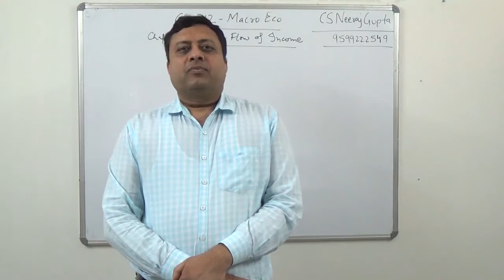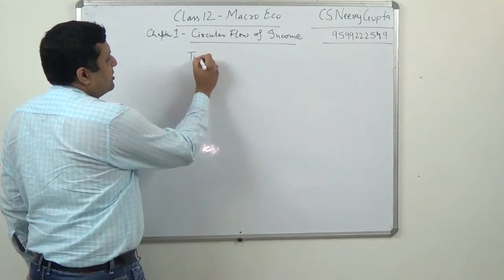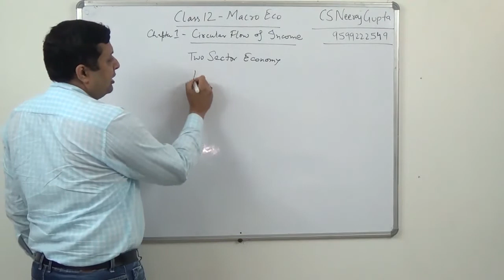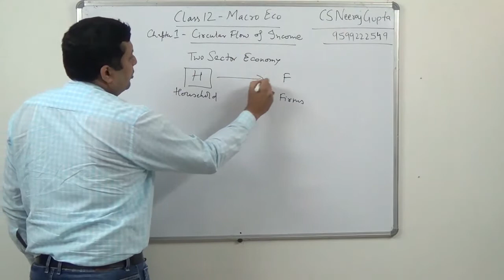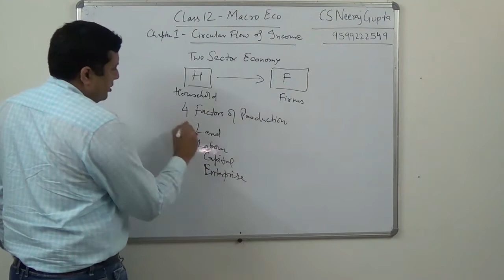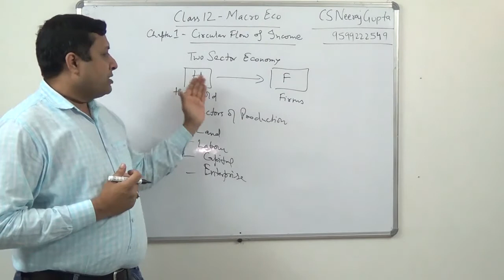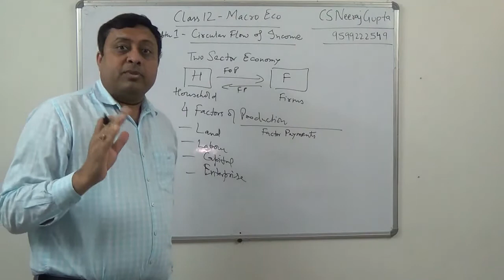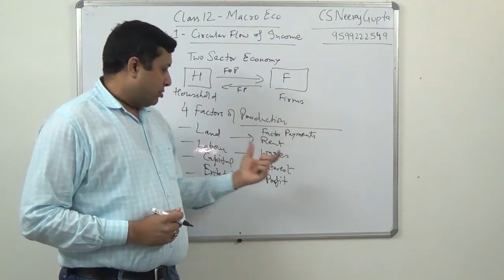Macro Class 12 1.1 Introduction about Circular Flow of Income | CS Neeraj Gupta | NGPA Classes| CBSE